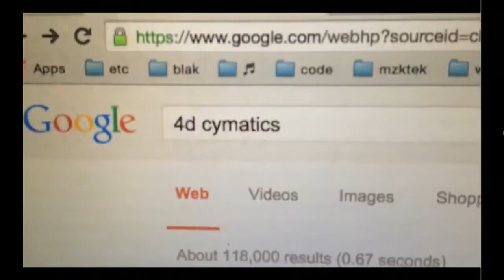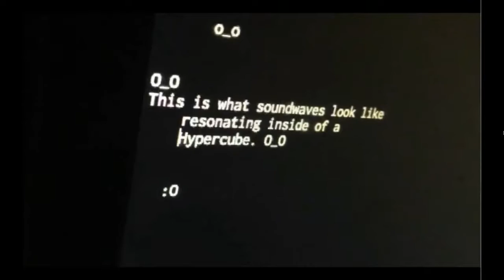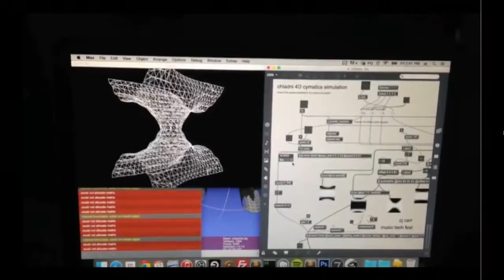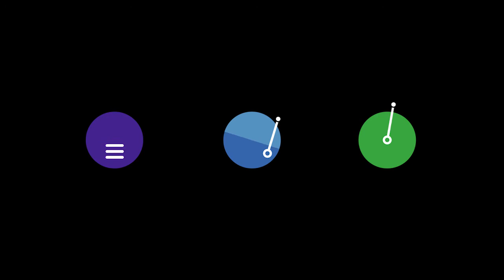MTFScandi Cymatics Challenge Presentations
Hack Camp Manager Adam John Williams and MTF Award Winning Cymatics Challenge Judge Reeps One present the three winning Cymatics Hacks on stage at MTFScandi. Cymatics explore visualisations and representations of sound vibrations in creative ways. At MTF we challenged hackers to delve into the world of Cymatics to win flights to the MTFScandi Hack Camp. Winners CJ Carr and Ginger Leigh flew over to Umeå all the way from the US, and Fanni Fazakas travelled from Hungary, to join the MTF Hack Camp and present their winning hacks onstage.

Cymatics Awards:
Best Conceptual Hack: CJ Carr - 4d cymatics
Conceptualised Chladni Patterns in a 4-dimensional space using              Max/MSP/Jitter

Best Physically Produced Hack: Ginger Leigh aka Synthestruct - Cymatics Hack
Cymatics waves that create and manipulate their own sounds in a continuous self-generation audiovisual loop.

Best video/Most artistic creative video entry: Fanni Fazakas - 30WHT
Audiovisual performance combining music and dance, inspired by the movement of non-Newtonian fluid underneath a speaker.